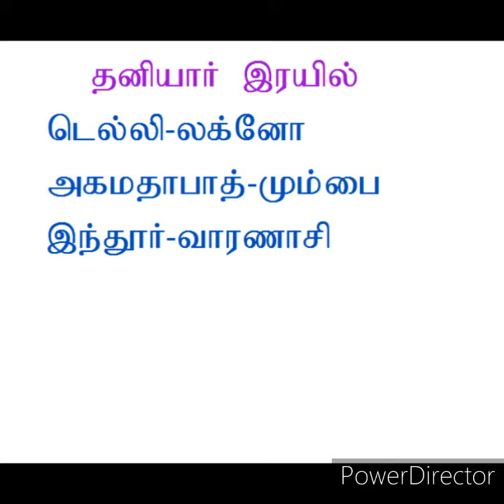Private train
Private train short cut